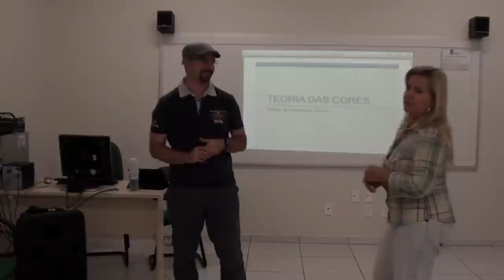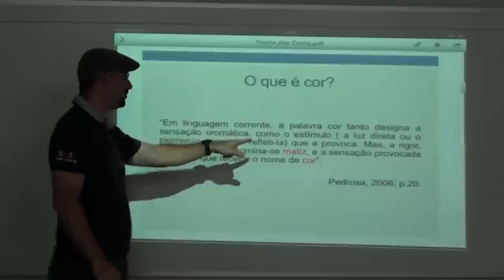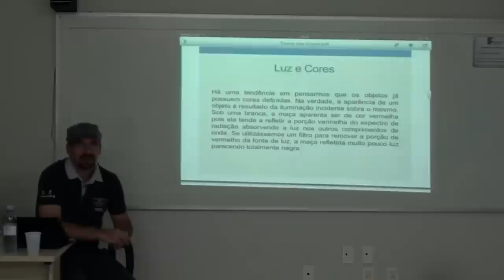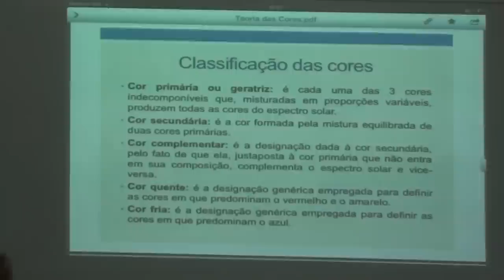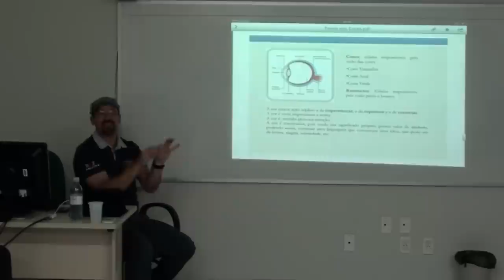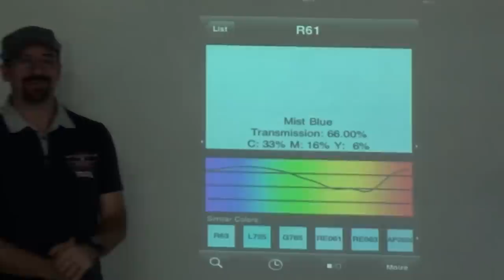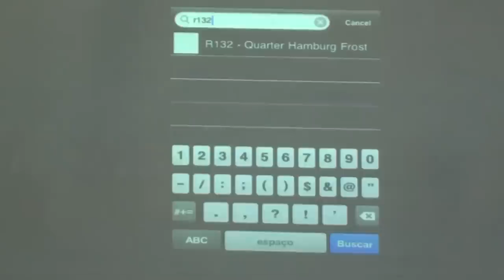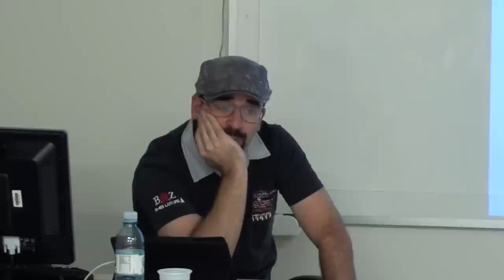Aula com o Iluminador Cênico Ronaldo Costa no curso de Produção Cultural